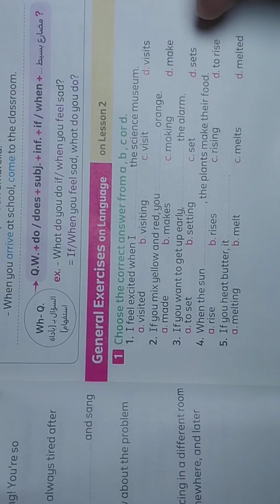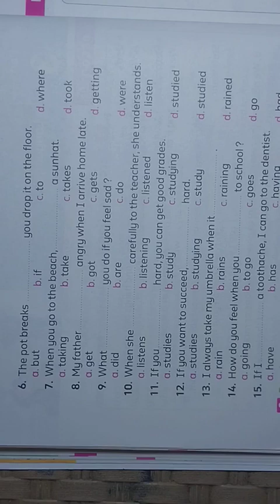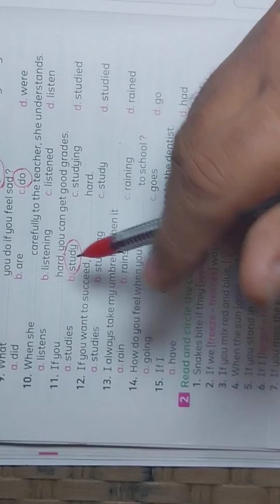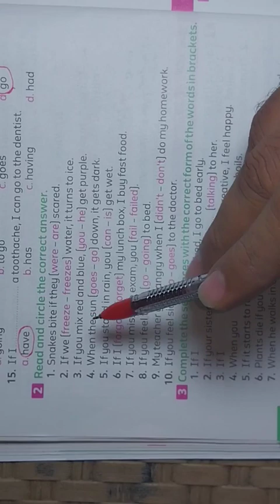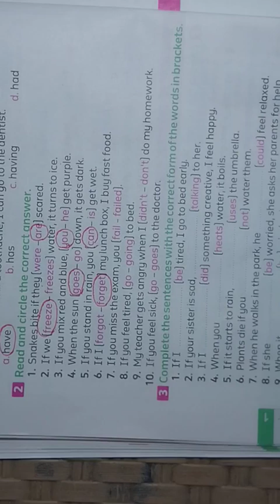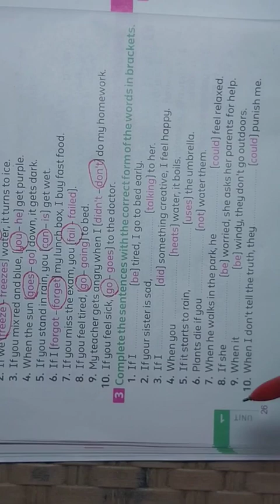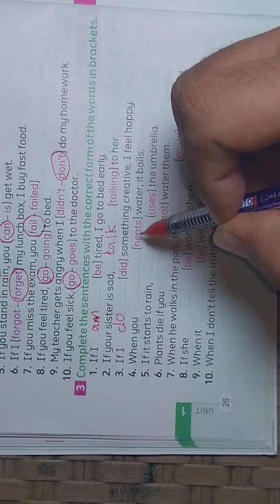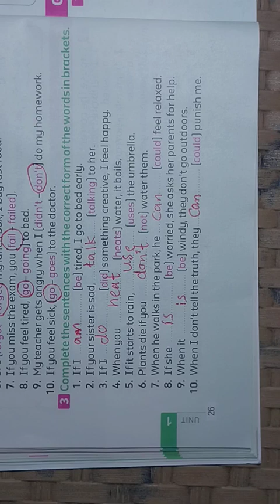حل صفحه 25 _ 26 من كتاب المعاصر كونكت بلاس الصف السادس الابتدائي connect plus 6 الوحده الاولي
حل تدريبات كتاب المعاصر انجليزي للصف السادس الابتدائي منهج جديد الوحده الاولي، لغات، كونكت بلاس ٦،مستر انجليزي، مستر عوض ربيع  ، حل وشرح تدريبات كتاب المعاصر انجليزي الصف السادس الابتدائي مدارس اللغات و التجريبي، ترم اول ،منهج جديد الوحده الاولي، حل وشرح تدريبات كتاب المعاصر انجليزي للصف السادس الابتدائي